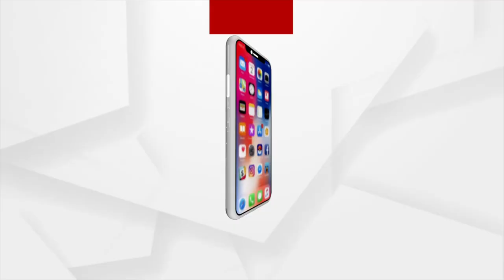ଆଜି ପହିଲି ରଜ: ହେଲେ କରୋନା କଟକଣା ପାଇଁ ଥମି ଯାଇଛି ଦୋଳିର କଟମଟ ଶବ୍ଦ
ଆଜି ପହିଲି ରଜ। ହେଲେ କରୋନା କଟକଣା ପାଇଁ ଥମି ଯାଇଛି ଦୋଳିର କଟମଟ ଶବ୍ଦ। ଓଡ଼ିଆଙ୍କ ଖୁବ୍‌ ଆପଣାର ପର୍ବ ରଜ । ପିଠାପଣାର ମହକରେ ମହକି ଉଠୁଛି ଘର। ବରଷକେ ଥରେ ରଜ ପାଳିବାକୁ ସତେ ଯେପରି ଅନାଇ ରହିଥାନ୍ତି ସଭିଏଁ।